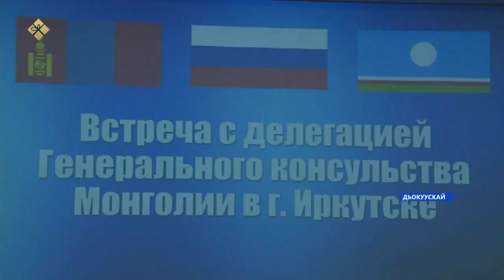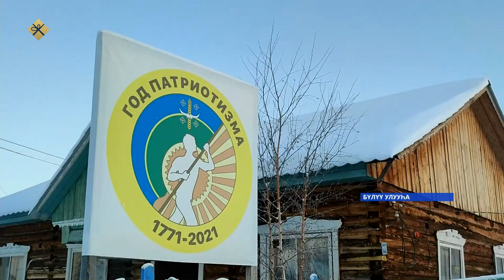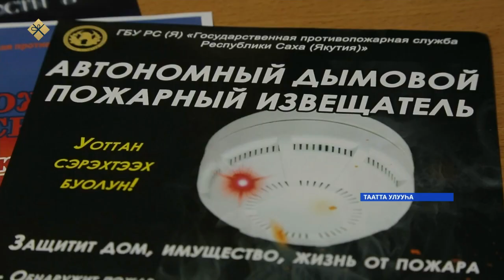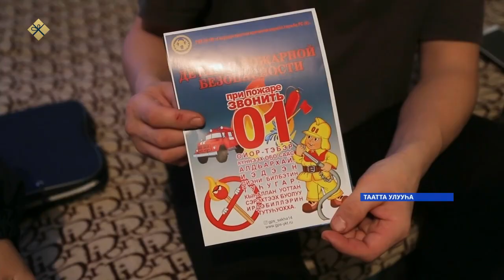«Саха сирэ» информационнай биэрии. Ахсынньы 15 күнэ 13:30ч.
00:00  «Саха сирэ» информационнай биэрии.
00:38  Ереспуубулукэ баьылыга Айсен Николаев парламеҥҥа, уопсастыбаннаска анал этиитин иһитиннэрдэ.
02:37  Норуот депутаттара  мамонт муоьун сиртэн хостонор баайга киллэриини туруорсаллар
10:27  Тааттатааҕы баһаары утары үлэлиир этэрээт былааннаах рейдэни ыытар